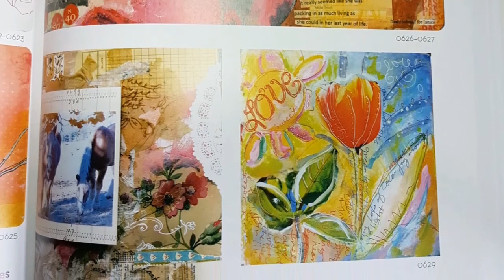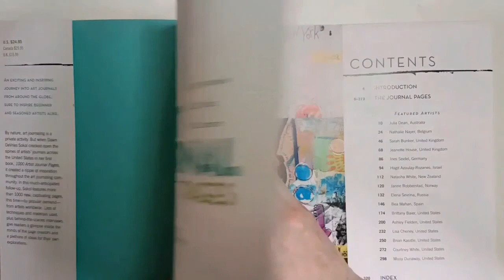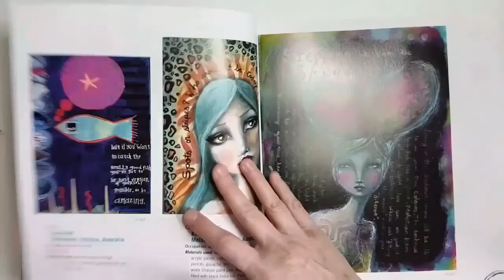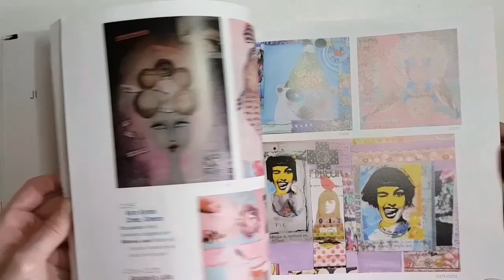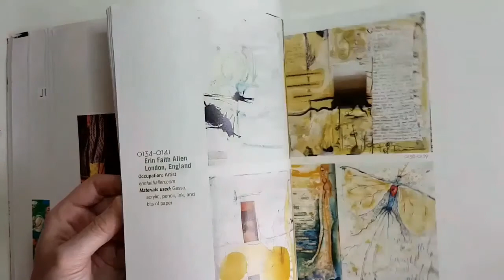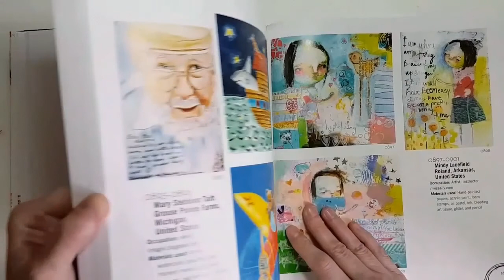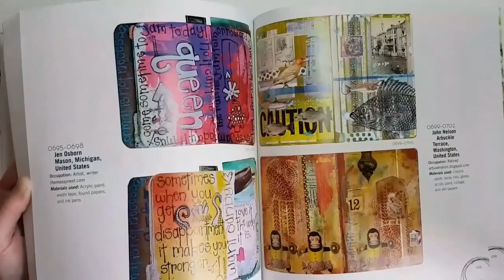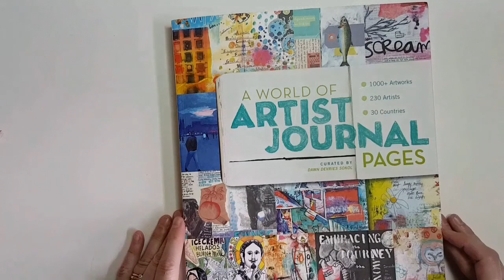"A World Of Artist Journal Pages" book review.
This review on this book "A World Of Artist Journal Pages" are based on my own personal views and opinions.

This video has been created using the Samsung Movie Maker and Video Editor including the music - Family